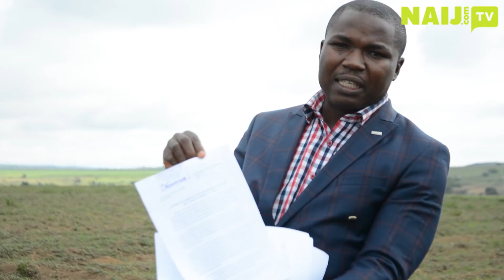Nigeria Latest News: Herdsmen Have Destroyed my Farm - Nigerian Investor in Plateau | Legit TV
Nigeria Latest News: Mr Paul Adama, a native of Kogi state, but an investor in Plateau, has lost his 160 hectares of Moringa farmland due to the activities of herdsmen in the North-central state.